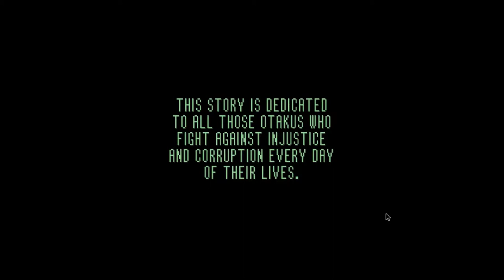CPTV One Shot: Dog of Dracula 2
A taut sexy cyberpunk thriller about a small dog and his best friend...I can't even this game was amazing. 5/5.